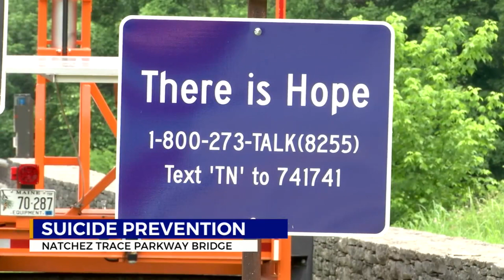Natchez Trace Parkway Bridge suicide prevention efforts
The National Park Service has started construction Monday on a temporary safety barrier on Double Arch Bridge in Williamson County. NPS is working with the Federal Highway Administration on plans to install a permanent safety barrier to deter suicide.